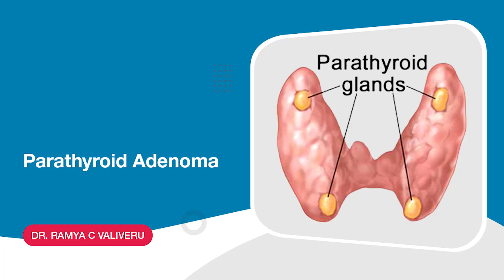Understanding Parathyroid Adenoma: Symptoms, Diagnosis, and Treatment | KIMS Hospitals, Gachibowli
Are you looking for information about parathyroid adenoma? In this video, we'll discuss what a parathyroid adenoma is, how it is diagnosed, and how it is treated. We'll also talk about the potential complications of parathyroid adenoma and how to manage them. Finally, we'll learn about the long-term outlook of parathyroid adenoma. Join us to learn more about this condition.

Dr. Ramya C Valiveru
Consultant Breast Oncologist & Endocrine Surgeon